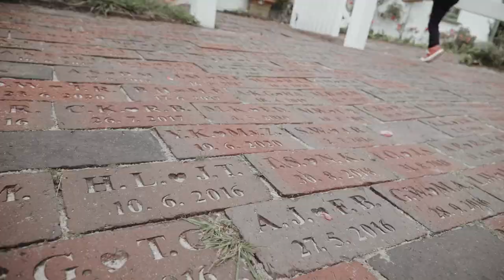Svenja & Heinke - Langeoog / Wedding Film by Julia & Jan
This is the wedding of Svenja & Heinke.
We had the pleasure to document this adventure. It was an amazing experience with much emotion and passion.

Location: Langeoog

Filmed by:  Max and Jan
Edited by:  Max and Jan
Photography: Julia